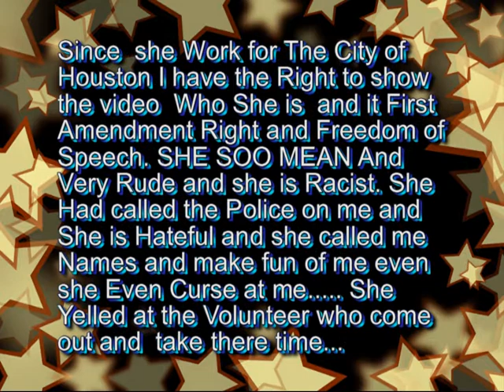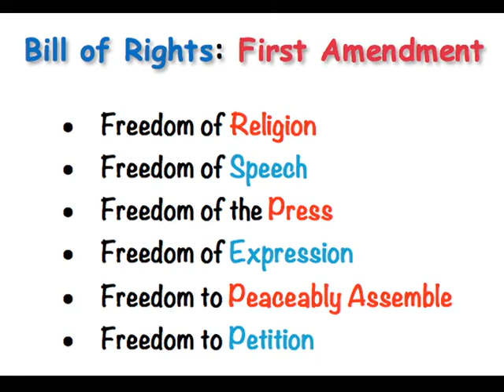Mayor's Office of Special Events